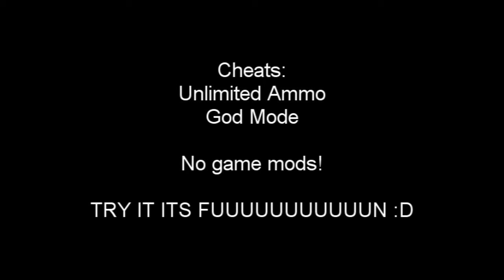GTA IV FFFFUUUUUUUUUUUUUUUUUUUUUUUU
fun method with the cheats godmode and unlimited ammo by bixel ;D